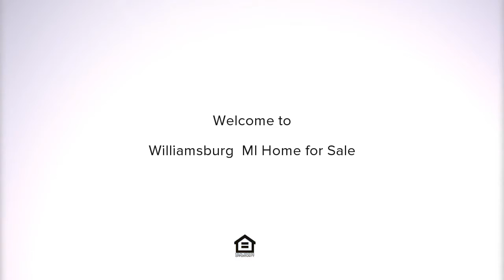4263 E M 72, Williamsburg, MI Presented by Team Fred and Gerry.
Contact Team Fred and Gerry for more information.

Endless possibilities in this 8210 Sqft multi zoned complex in the heart of the Acme Business district. Zoned A2, B2 and R2. High end Full Service Salon (1530 sf), Event Center (1740 sf), and 3 luxury residences (3630 +490+820) are turn key & dressed to the 9s. Fully sprinkled fire suppression, totally redone electrical, plumbing and mechanicals, re-engineered roof trusses, New wood Pella windows, in floor radiant heat, Cherry and walnut flooring. Original maple woodwork, fireplace and architecturally designed stained glass wall foyer. 22 parking spaces + handicap. Every inch of this has been immaculately renovated and decorated perfect. Truly unique and classy! On beautiful "Spruce" course adjacent to "The Bear" coined by Golf Digest as one of America's toughest courses. Approved for AirBNB.

Listing data of Coldwell Banker Schmidt REALTORS Elk Rapids Broker from NGLR MLS is deemed reliable, but not guaranteed and is made available for personal and non-commercial use